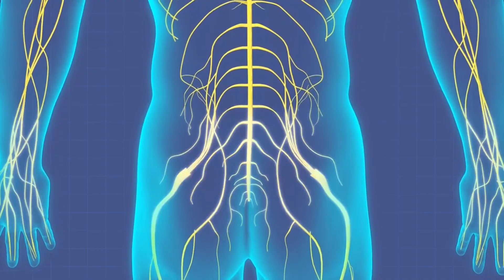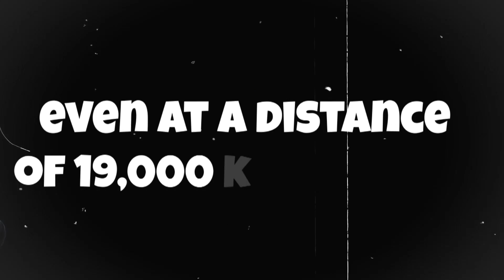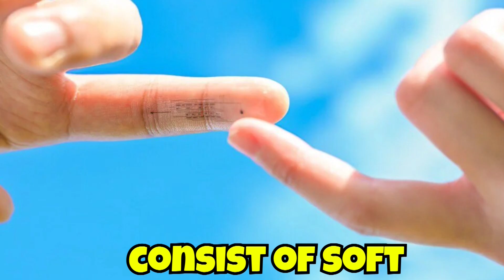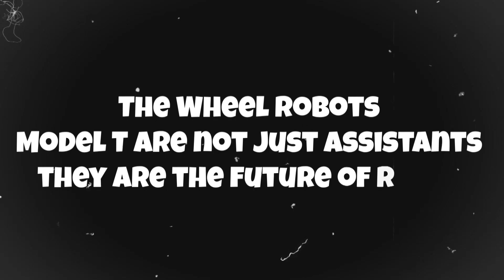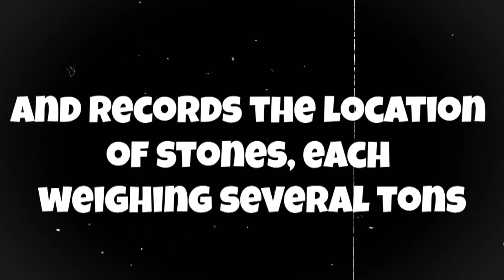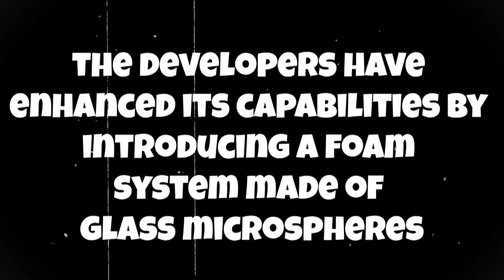New Generation Ultra Realistic Humanoid Robots No difference with Humans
The robotic industry is advancing rapidly, especially with the integration of AI. In this video, we are discovering how other countries besides the US and China are contributing to the advancement of the humanoid robotic industry.
New generation
Humanoid Robots